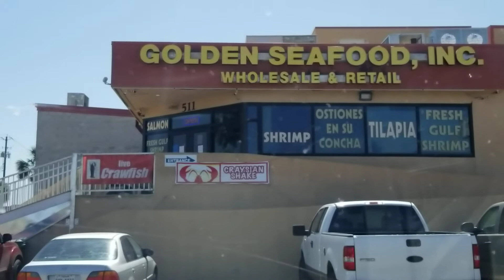NASA/ Seabrook Y KEMAH A COMPRAR PESCADO 👍 🇺🇸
Conociendo NASA,  Seabrook,  Kemah  y Houston Texas Turismo y Viajes  en Carreteras.